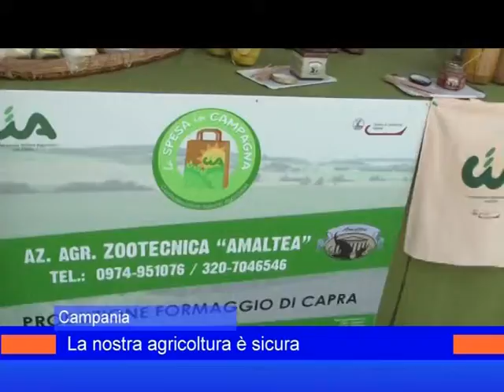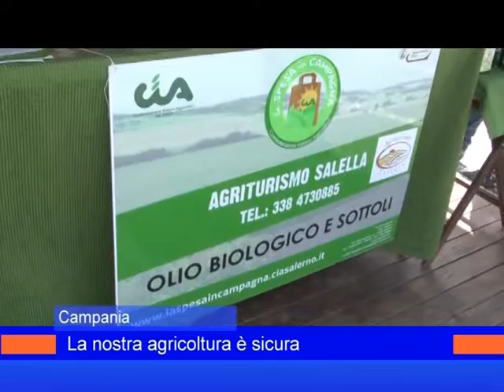cia su prodotti controllati 18 luglio